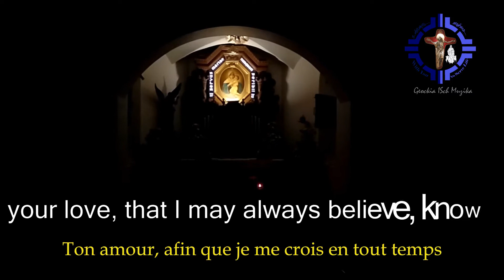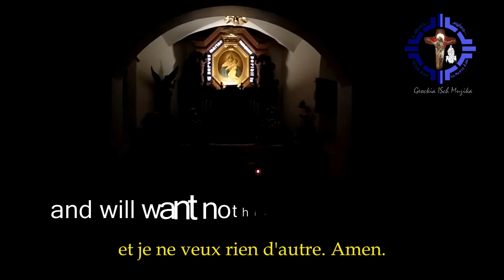Accept O Lord | Prends Seigneur | Schoenstatt Prayers - Heavenwards | French texts | Fr Geockia ISch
Appreciate all your support.
God bless.
@ Geockia ISch